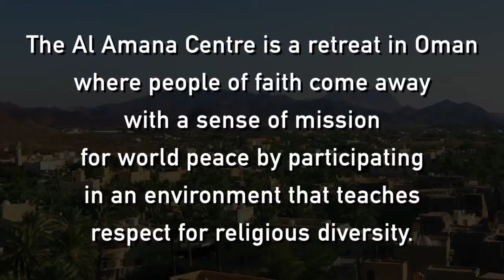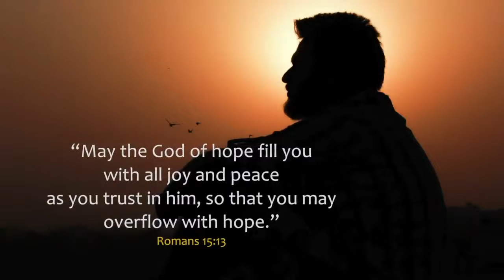Oasis of Trust Trailer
This is a trailer of a 12-minute-film called Oasis of Trust. The film is about the Al Amana Centre, the unique interfaith dialogue centre situated in Muscat, the Sultanate of Oman. Based on 125 years of history of collaboration between Christians and Muslims in the South-East corner of the Arabian peninsula, Al Amana Centre is refuge for Christian-Muslim interfaith dialogue. Al Amana Centre provides interfaith encounters and intercultural immersion and it is a safe space for interfaith and intrafaith dialogues for peace, mutual understanding, tolerance and reconciliation.